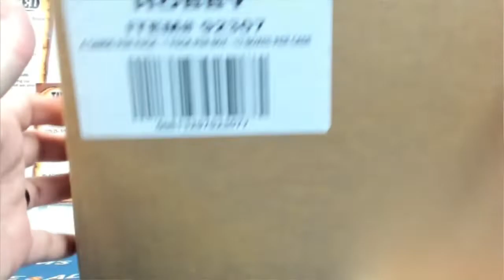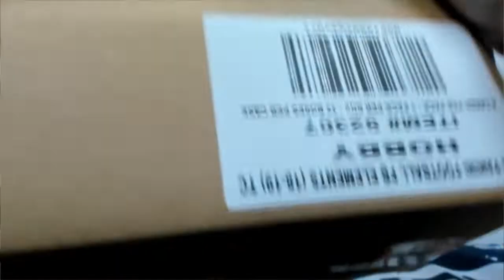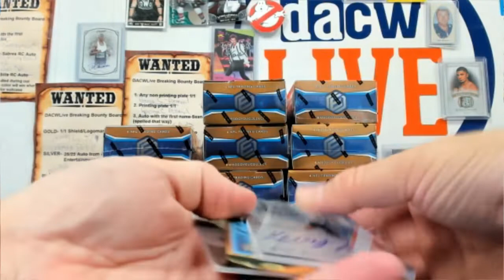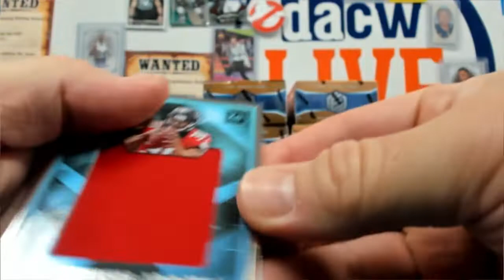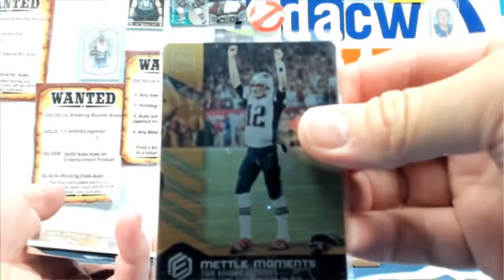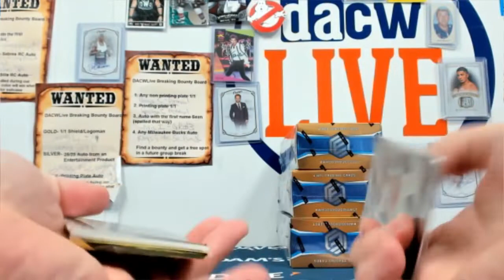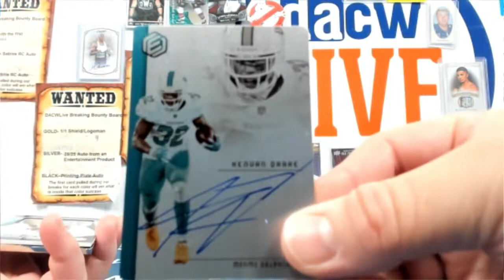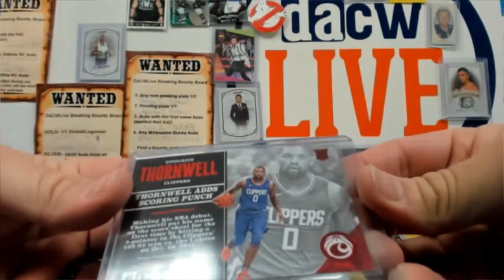2018 Panini Elements Football Case- 2018 National DACW Live 8 Spot Division Break